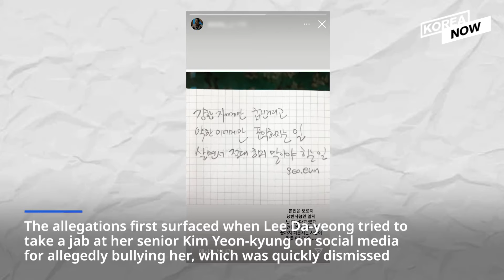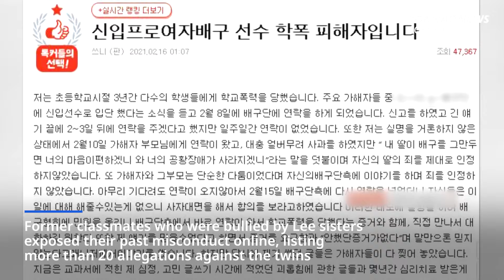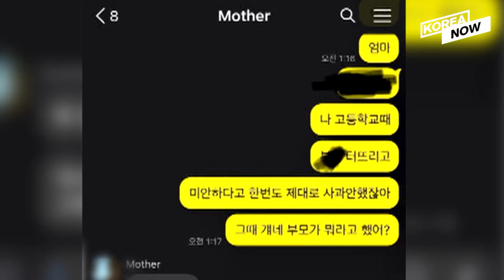Volleyball stars’ bullying past comes back to haunt them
South Korea’s pro volleyball scene is being rocked by allegations against some of its star players being bullies in the past. Twin volleyball athletes Lee Jae-yeong and Lee Da-yeong have been suspended indefinitely from their pro and national status after admitting to bullying their classmates in elementary and middle school. Watch the video to find out more.